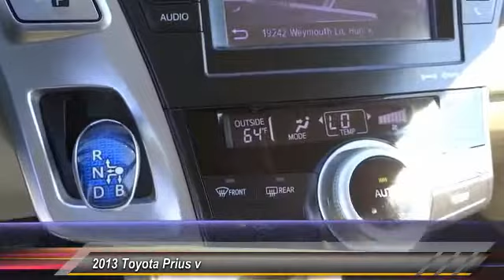2013 Toyota Prius v Toyota Of Huntington Beach 360049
2013 Toyota Prius v 5dr Wgn Five

18881 Beach Blvd.

TOYOTA OF HUNTINGTON BEACH PROUDLY SERVING ORANGE COUNTY, HUNTINGTON BEACH, COSTA MESA, GARDEN GROVE, IRVINE, WESTMINSTER, AND SURROUNDING SOUTHERN CALIFORNIA LOCATIONS. THIS BLACK 2013 Toyota PRIUS V IS EQUIPPED WITH A 1.8L DOHC 16-valve VVT-i Atkinson-cycle I4 hybrid engine, AUTOMATIC TRANSMISSION, AND RECEIVES AN ESTIMATED 44 City/40 Hwy MPG. CONTACT TOYOTA OF HUNTINGTON BEACH AT FOR MORE INFORMATION ON THIS 2013 Toyota PRIUS V. OR VISIT US AT 18881 BEACH BLVD HUNTINGTON BEACH, CA 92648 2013 Toyota PRIUS V 5dr Wgn Five Stock #: 360049 | VIN: JTDZN3EU0D3191882 | 2013 Toyota Prius v 5dr Wgn Five Toyota of Huntington Beach